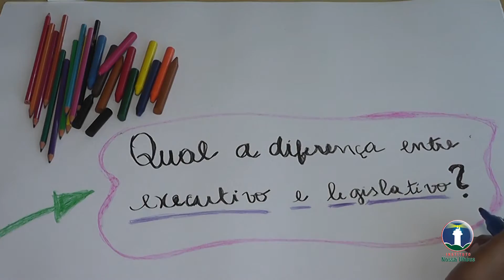Chamada - Projeto Cultivando Cidadania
Chamada para o Projeto Cultivando Cidadania